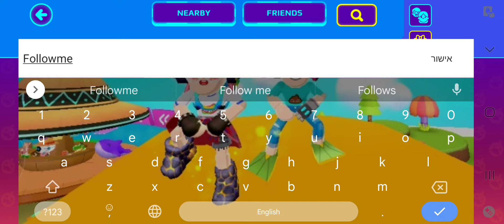pkxd @bindi666 @Mirinae58 Send for the winers💐👏